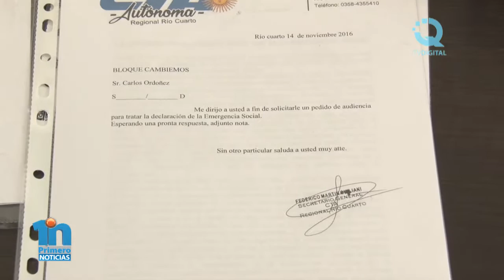Pedido de declaración de emergencia social en la ciudad-Merendero "La Barriada"